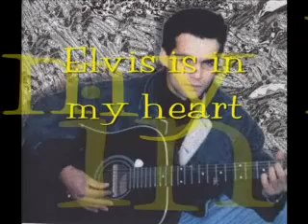For Elvis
La mia prima passione.. mai abbandonata